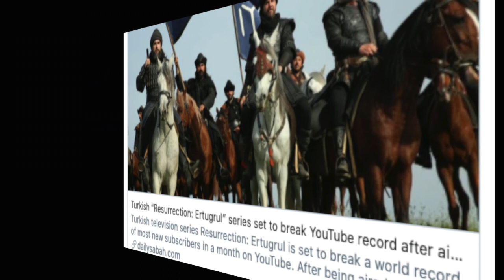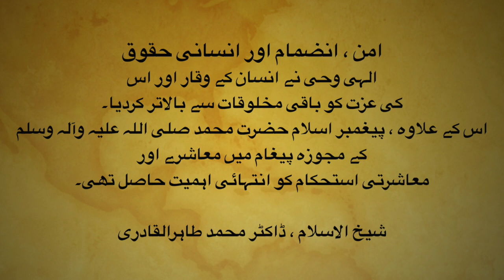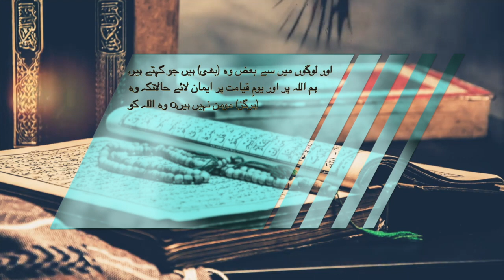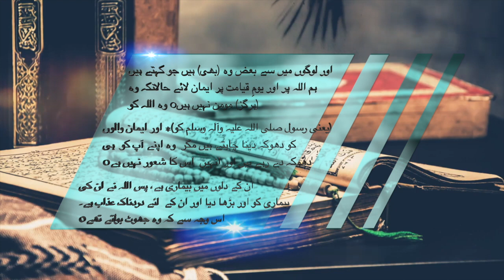ERTUGRUL GHAZI I ارطغرل غازی I Season 1 Ka Jayeza Aur Uske Asbaaq (Urdu)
ERTUGRUL GHAZI URDU I  ارطغرل غازی  I Review of Season 1 & Lessons Learned (Urdu)

Iss video mein ham paysh kartay hain Ertugrul Ghazi Season 1 ka review

Sending you peace and love! If you think others will benefit from this video, please share it 💛 ✨